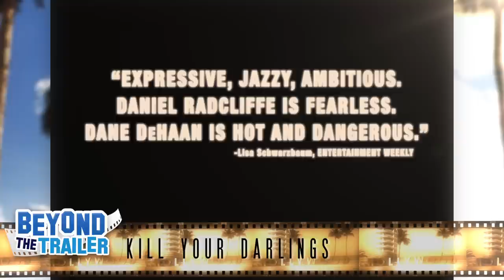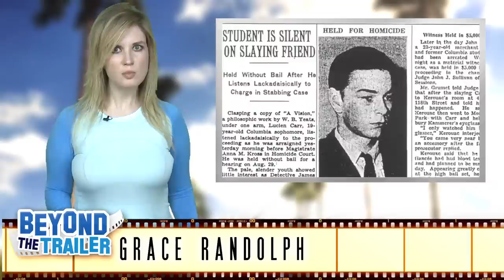Kill Your Darlings Movie Review : Beyond The Trailer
Kill Your Darlings movie review!  Beyond The Trailer host Grace Randolph shares her review today for this 2013 Daniel Radcliffe and Dane DeHaan movie!

Kill Your Darlings Movie Review.  Beyond The Trailer host Grace Randolph gives you her own review aka reaction to Kill Your Darlings starring Daniel Radcliffe as Allen Ginsberg and Dane DeHaan as Lucien Carr!  Is Radcliffe making a good career choice with his steamy gay kiss and sex scene?  Should you see the full movie?  Enjoy Kill Your Darlings in 2013, and make Beyond The Trailer your first stop for movie news, trailer and review on YouTube today!